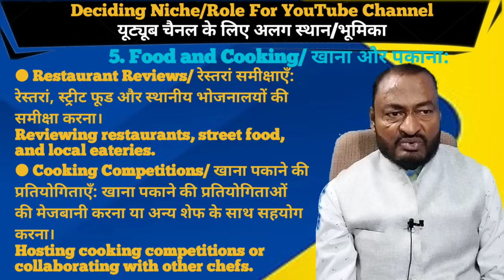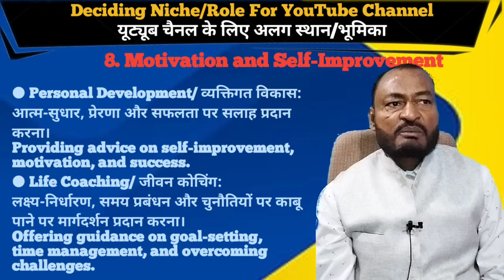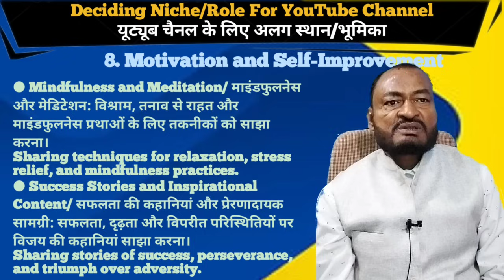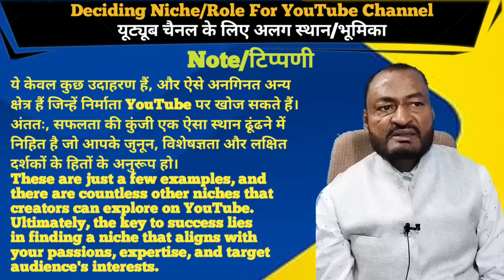Secrets to Picking the Perfect YouTube Niche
best youtube niche ideas
deciding niche for youtube channel
find your niche
find your niche on youtube
how to find your niche and stand out on youtube
how to find your niche in business
how to find your niche market
how to find your niche on youtube
how to grow on youtube
how to pick a niche
make money on youtube
think media